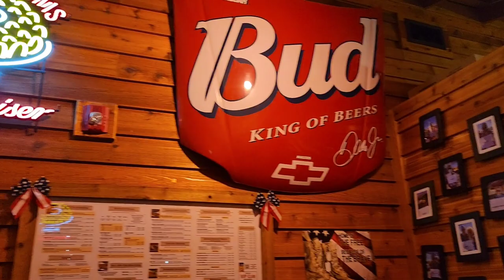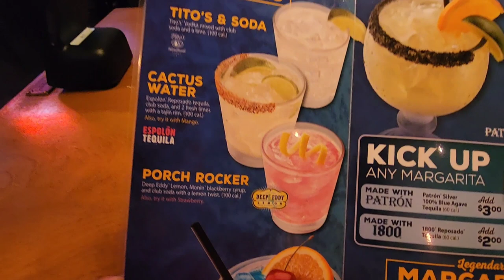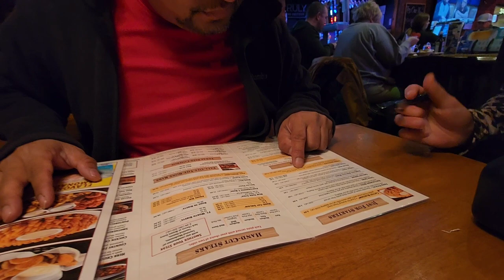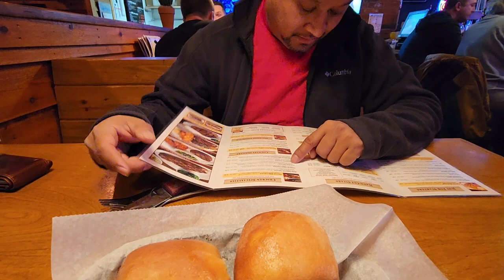Dinner Date @Texas Roadhouse 20 oz Bone in Ribeye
Dinner at Texas Roadhouse.